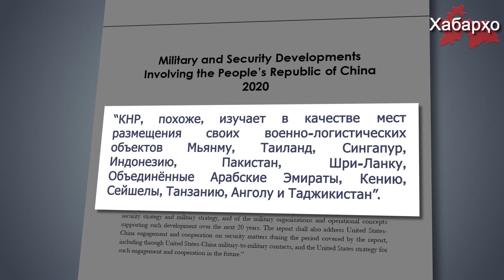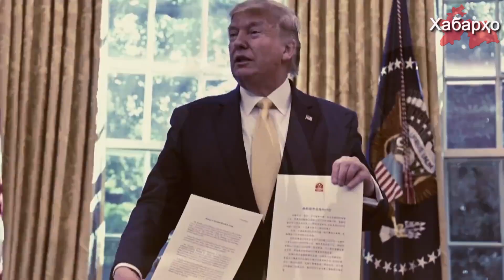В Таджикистане может появиться китайская военная база